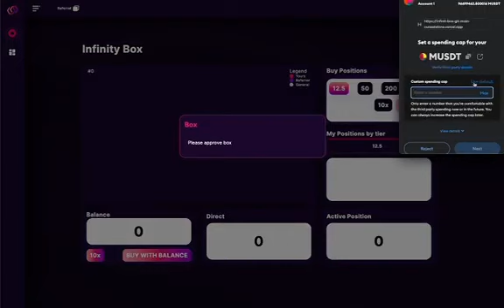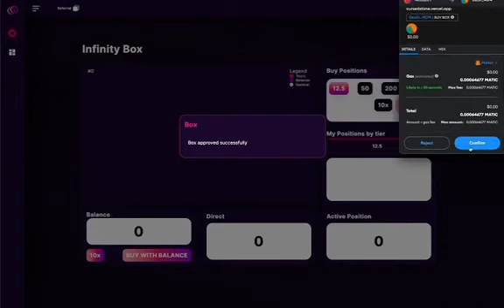Cómo registrarse en InfBox ES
LANÇAMENTO MUNDIAL
1-LINK DE CADASTRO INFINIT BOX:
3-SE AINDA TIVERES DÚVIDAS MANDA ME MENSAGEM.

INFINIT BOX DIA DO LANÇAMENTO NAO PERCAS
INFINIT BOX ESTÁS PREPARADO?
bom dia a todos, já tudo a preparar suas carteiras com USDT e Matic para o grande lançamento sábado? estão em testes do contrato Infinit Box se correr tudo bem como previsto sábado vai ser o grande Lançamento tão esperado, por isso muito importante terem já sua carteira prontas assim que vosso patrocinador enviar o link fazerem o vosso cadastro e soltar o link para seus diretos, vai ser uma avalanche de cadastros só de minha rede deve ser mais de 300 pessoas, não fiques á espera para depois fazer tudo em cima da hora, quem precisar de ajuda é só dizer.

💣 _Grande Lançamento_ 💣

🇧🇷🇺🇸🇻🇪 *InfinitBox* 🇵🇹🇫🇷🇩🇪
 🔊ÚNICO E EXCLUSIVO!🔊

Sistema VIRAL 🚀
Ingresso de Somente $12,50 dólares (70Reais)

 _Sistema Automatizado_ 🚀🚀

📦 BOX $12,50
Ingresso de $12.50 e quando Ciclar:
Recebe 8 X $12.50 dólares
Sendo: 1 Posição no mesmo Box +1 Posição no Box de $50 e recebe  $25,00 na sua carteira + $6,50 no escritório

📦 BOX $50
Box de $50 após você Ciclar.
Recebe 8x $50 Dólares
Sendo: 1 Posição no Box de $50 + 1 Posição no Box de $200 e recebe $100 na sua carteira + $25 no seu escritório (Retroalimentação)

📦 BOX $200
Box de $200 após Você Ciclar:
Recebe 8x de $200 dólares
Sendo: 1 Posição no mesmo box +1 posição no Box de $800 e recebe $400 dólares na sua carteira + 8 Novas Posições no Box de $12,50 ( Retroalimentação )
Lembrando que: Você recebe novamente sobre todas essas 8 novas Posições! 💰💰💰

📦 BOX $800
Box de $800 após você Ciclar:
Recebe 8 x $800
Sendo: 1 Posição no Box de $800 + Posição no Box de $3.200 e recebe $1.600 dólares na carteira + 32 Novas Posições de $12,50 ( Retroalimentaçao )

📦 BOX $3.200
Box de $3.200 após você Ciclar:
Recebe 8 x $3.200
Sendo: 1 Posiçao no Box de $3.200 + Posição no ultimo Box de $12.800 e recebe $6.400 dólares na sua carteira +128 Novas Posições no Box de $12,50 (Retroalimentaçao)

📦 BOX 12.800
Último Box $12,800 após Você Ciclar:
Recebe 8x $12,800 dólares!
Sendo: $25,600 dólares  na sua carteira + 5 novas contas no mesmo box de $12,800 e mais 512 Posições 😱 no Box de $12,50 ( Super💥Retroalimentação)

Pega a Visão!
Com Apenas o Valor de uma Pizza 🍕
Você pode Transformar sua Vida Finaceira e GANHAR MUITO DÓLARES!

B L O C K C H A I N - SMART CONTRACT